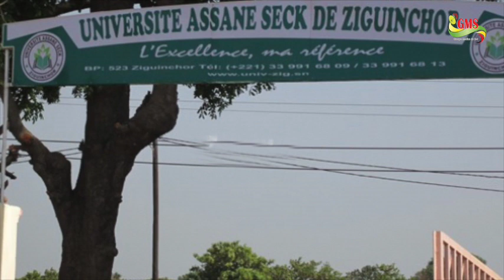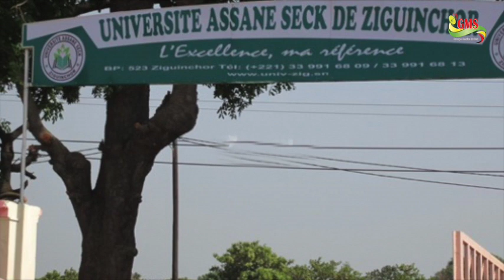UASZ; LE TAPIS ROUGE DE DOLEANCES DES ETUDIANTS AU NIVEAU RECTEUR